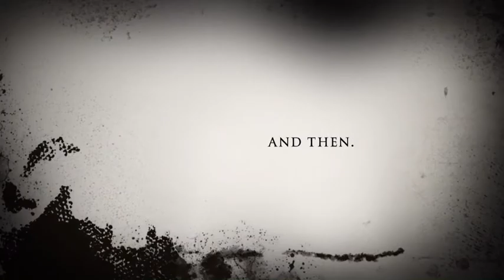[] KILLER PINKA 2 [] Trailer - Release at Jan/30/21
Oh no.. She is back but a MEMORY?